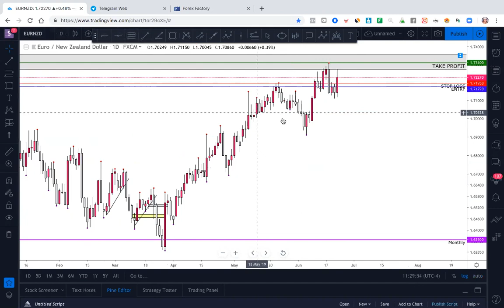EURNZD UPDATE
Didn't go as planned but we managed to grab 50 pips from her before she sky rocketed!